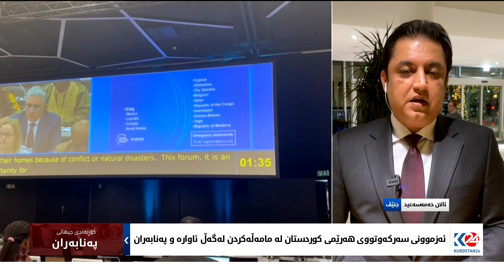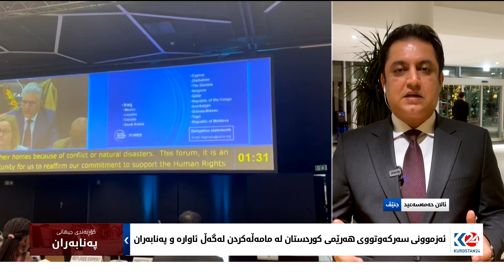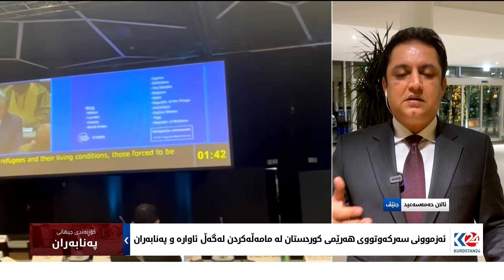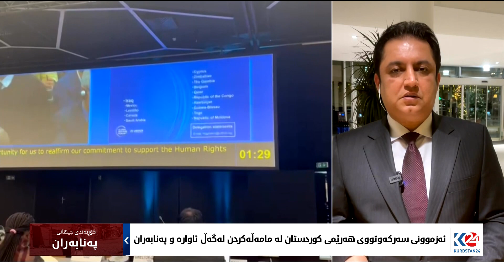ئەزموونی سەرکەوتووی هەرێمی کوردستان لە مامەڵەکردن لەگەڵ ئاوارە و پەنابەران